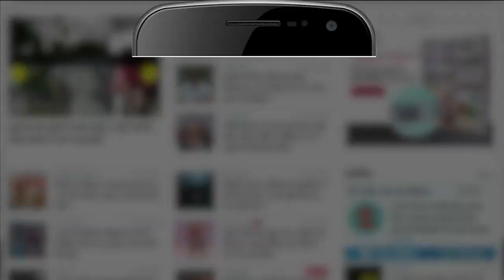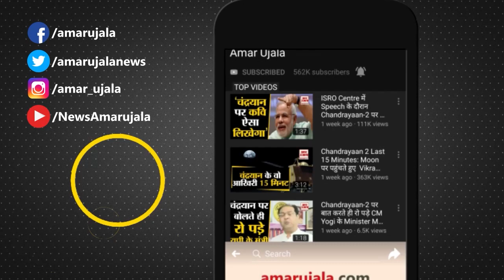India News: केंद्रीय मंत्रिमंडल में फेरबदल की अटकलें तेज, जनवरी में हो सकता है बड़ा बदलाव | BJP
Cabinet Reshuffle: गुजरात और हिमाचल के चुनावों के बाद सुगबुगाहट केंद्र में कैबिनेट मंत्रिमंडल में फेरबदल की भी होने लगी है। चर्चाएं तो इस बात की भी हो रही है कि भारतीय जनता पार्टी के संगठनात्मक स्तर पर भी कुछ फेरबदल हो सकते हैं। फिलहाल इन तमाम चर्चाओं के बीच दिल्ली भाजपा के प्रदेश अध्यक्ष आदेश गुप्ता ने अपने पद से इस्तीफा दे दिया है। चुनावों के आकलन के बाद दिल्ली प्रदेश अध्यक्ष का इस्तीफा बदलाव के फेरबदल की पहली कड़ी के तौर पर देखा जा रहा है। अगले साल होने वाले कई राज्यों के विधानसभा चुनावों को देखते हुए अनुमान यही लगाया जा रहा है कि राजनैतिक समीकरणों के लिहाज से जल्द ही मंत्रिमंडल में फेरबदल और विस्तार देखने को मिल सकता है।

After the elections in Gujarat and Himachal, there has been a lot of buzz about reshuffle in the cabinet. Discussions are also being held that there may be some changes at the organizational level of the Bharatiya Janata Party as well. At present, in the midst of all these discussions, Delhi BJP state president Adesh Gupta has resigned from his post. After the assessment of the elections, the resignation of the Delhi State President is being seen as the first episode of the reshuffle.